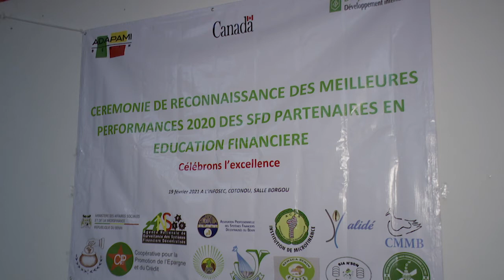Education financière : reconnaissance des meilleures performances 2020 des SFD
L’éducation financière constitue un pilier essentiel dans le processus d’inclusion financière. Au Bénin, le programme Adapami mis en œuvre depuis 2018, forme les responsables des systèmes financiers décentralisés. Pour le compte de l’année 2020, plusieurs SFD ont été formés et leurs performances ont été reconnues, à travers des trophées qui leur ont été remis. Les précisions de Ricardo Loïc Kpékou et Alexis Sègbèmon